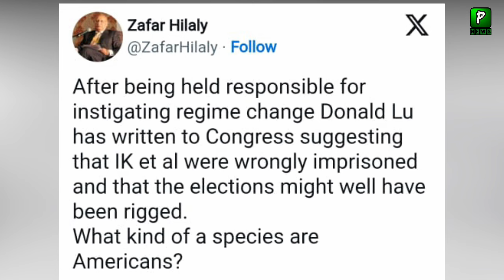Donald Lu Statement In Favour of Imran Khan, Report | PTI News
About Video: Donald Lu Statement In Favour of Imran Khan, Report | PTI News | Imran Khan News Report